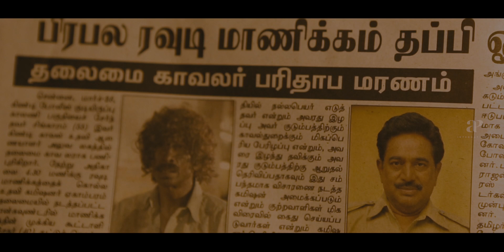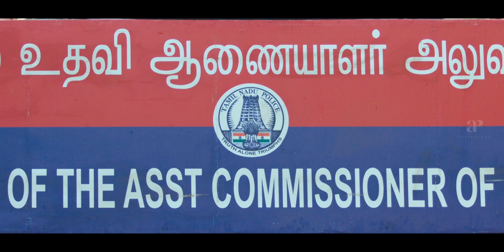Thirudan Police Movie Scenes | A surge of his father's memories hit Dinesh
apinternational A surge of his father's memories hit Dinesh. Watch thirudanpolice moviescenes starring dinesh aishwaryarajesh balasaravanan nithinsathya rajendran johnvijay aadukalamnaren directed by caarthickraju while yuvanshankarraja composed music. Thirudan Police is a 2014 Indian Tamil language action comedy film, directed by debutant Caarthick Raju. Produced by S. P. B. Charan in collaboration with J. Selvakumar of Kenanya films, the film has Dinesh and Aishwarya Rajesh in the lead, while Bala Saravanan, Nithin Sathya, John Vijay and Rajendran play supporting roles.

Synopsis:

Vishwa, a lazy and good-for-nothing man, does not like his father, who is an honest constable. After his father gets murdered, he transforms himself into a disciplined police officer to take revenge.

Movie Credits:

Directed by Caarthick Raju
Written by Caarthick Raju
Produced by  S. P. B. Charan & J.Selvakumar
Starring: Dinesh, Aishwarya Rajesh, Bala Saravanan
Cinematography: Siddharth
Editor: Praveen K. L. & N. B. Srikanth
Production Company: Capital Film Works & Kenanya Films